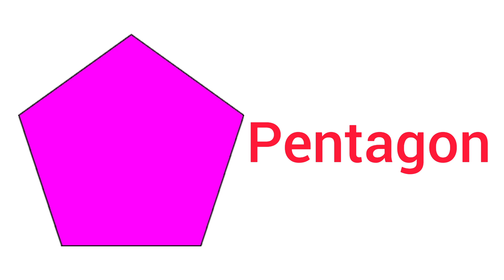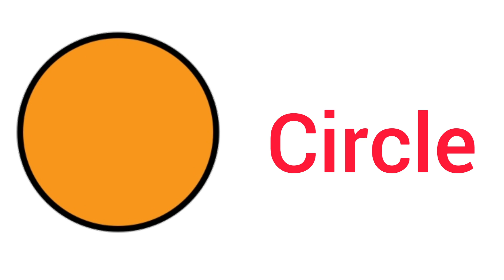Learn shapes drawing, shapes colors, Pentagon, Circle, Square, 2D shapes drawing, shapes name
2D shapes drawing, shapes colors, Square, Circle, Triangle, shapes name, learn shapes with drawing